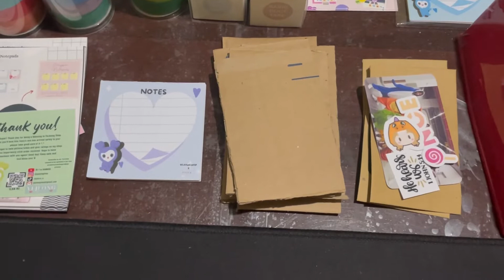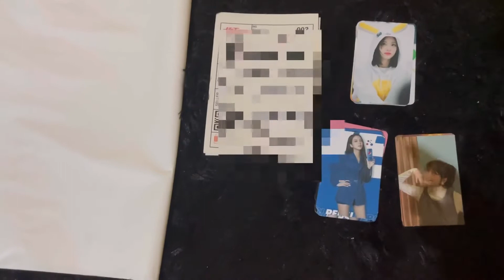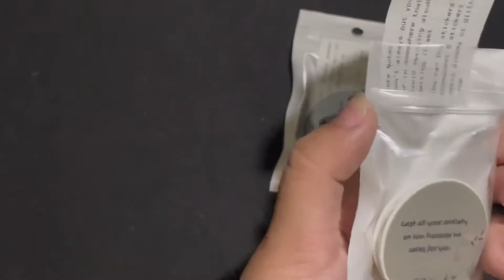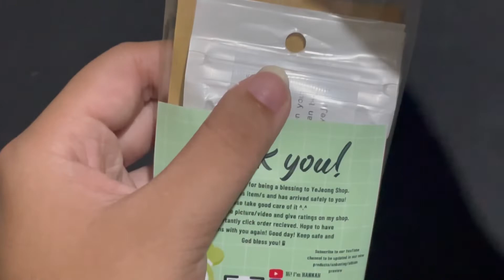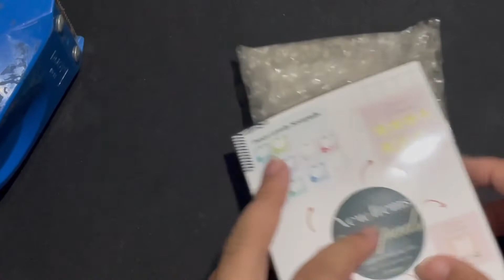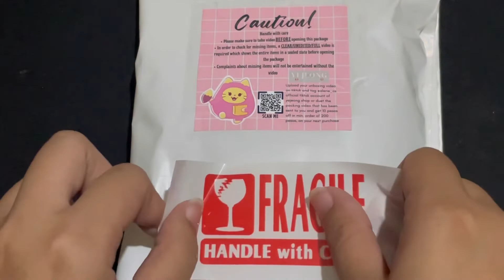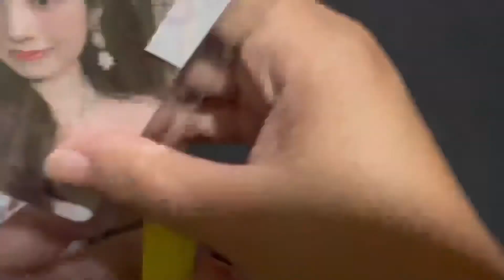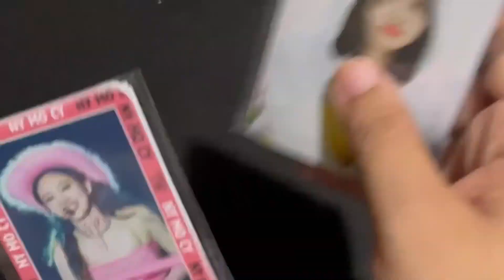HOW I PACK ORDERS FROM SHOPEE [set up/tutorial]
On this video you can learn how to pack
✅popsocket griptok phoneholder
✅eyeglasses
✅photocards